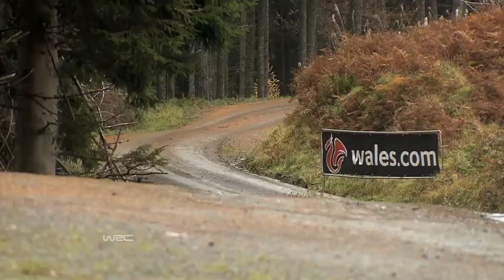Video from end of day two Rally Wales